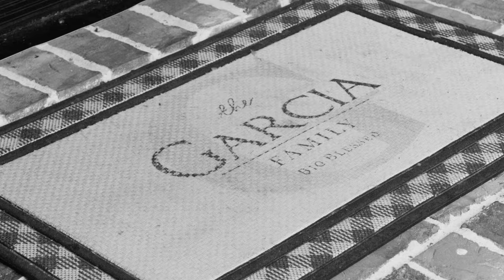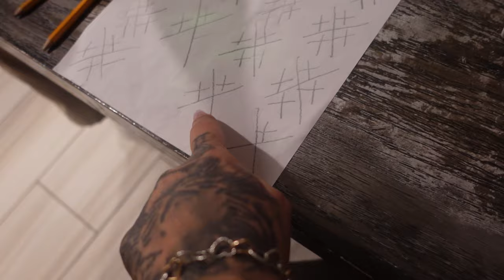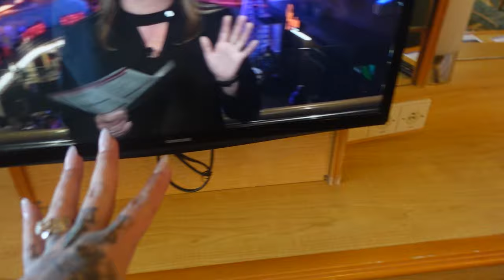Our First Family Cruise!